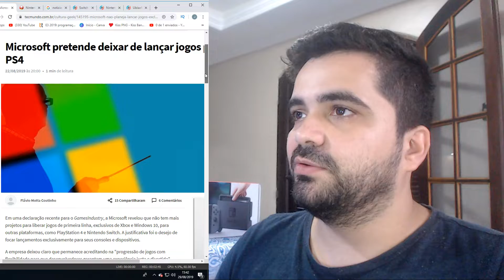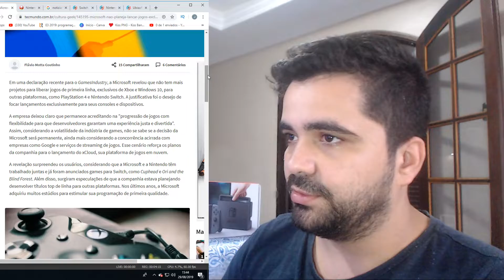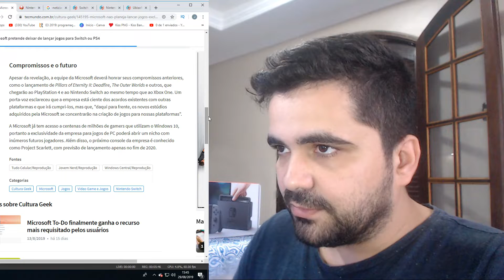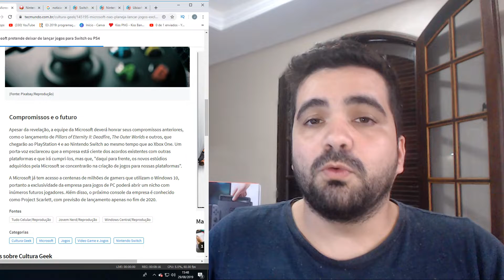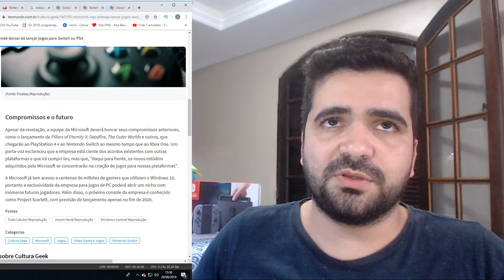O FIM da Parceria NINTENDO e MICROSOFT !!!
O FIM da Parceria MICROSOFT e NINTENDO !!! - apos um comunicado em um evento, microsoft diz q não terá mais parceria com o Nintendo Switch, assista o vídeo e veja o porque.

Agradecimentos ao grupo de whatsapp Garage Games RJ E Jornada pela Triforce por estar disponibilizando a plataforma do grupo para compartilhamento !! :)